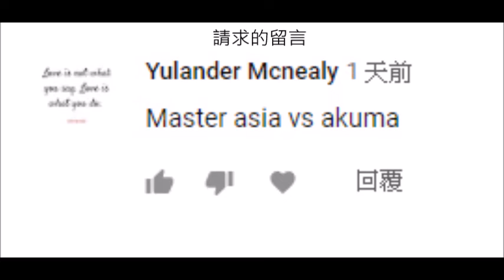mugen - Master Asia(Me) vs gouki(Cpu)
用觀戰模式看著Master Asia vs gouki勝負分不出來
決定用vs模式來決定好了！！
我手操不好！